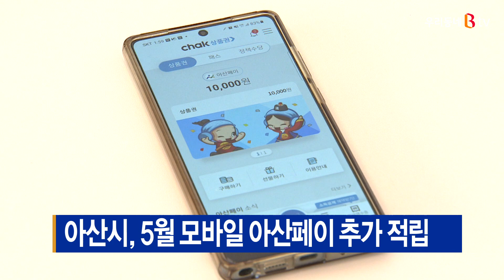[B tv 중부뉴스]아산시, 5월 모바일 아산페이 추가 적립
아산시가 상생 소비의 달을 맞아 5월 한 달 동안
모바일 아산페이 추가 적립 이벤트를 실시합니다.

이에 따라 5월 한 달 동안
‘지역상품권chak’앱 또는 아산카드로
지역상품권 가맹점에서 결제한 합산액이
50만 원 이상 100만 원 미만일 경우 2만 5천 원,
100만 원 이상인 경우 5만 원이 추가로 지급됩니다.

추가 적립금은 1명 당 1회에 한 해 6월에 지급될 예정입니다.